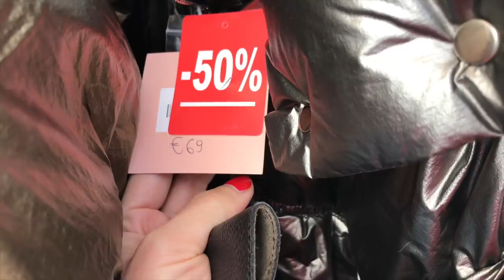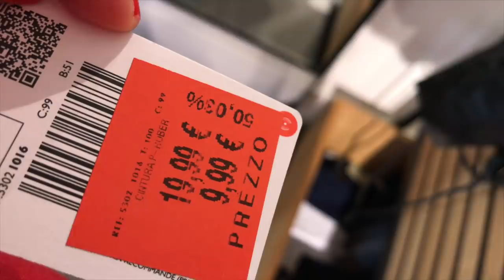влог: как повезло моему мужу, Падуя, рыба, которую можно есть сырой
новый канал

Я с темными волосами